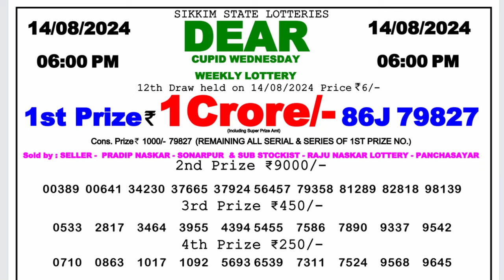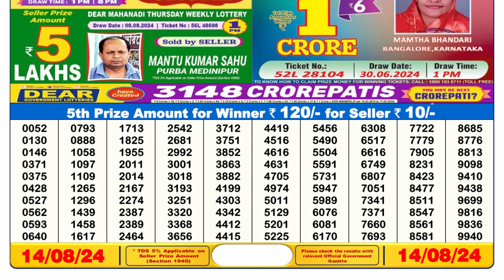LOTTERY SAMBAD 6PM 14.08.2024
1. lottery sambad
2. lottery result 6pm
3. sikkim lottery sambad
4. লটারি সংবাদ
5. lottery result today
6. lottery 6pm result